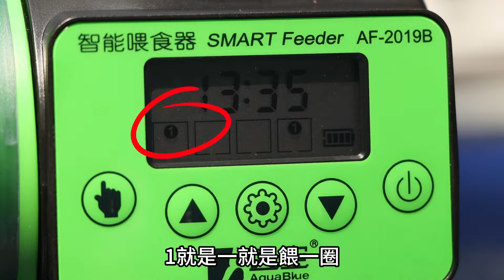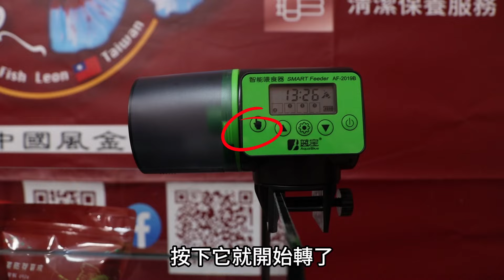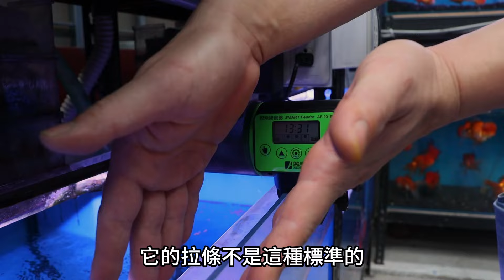中國風金魚 [測試過最好用的智能餵食器]藍寶魚缸智能餵食器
♦🐟【中國風金魚】水族實體店面經營♦
地址：503彰化縣花壇鄉環山路65號
營業時間：星期一～日 9:00~17:00

♦🟢中國風金魚官方客服 LINE ID: @791ikytm （ @小老鼠符號要記得打 ）

加入中國風金魚的官網購物賣場會員，可享更多購物優惠及好康
7-11店到店 取貨付款 黑貓宅配.

♦🔴YouTube請搜尋【中國風金魚】 @tpzjcj